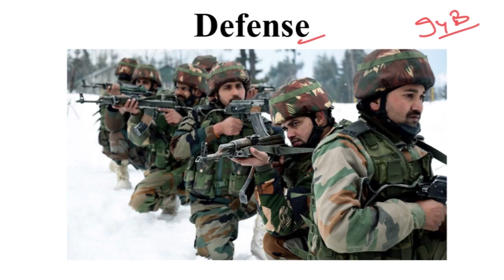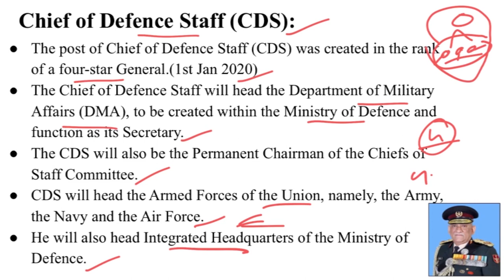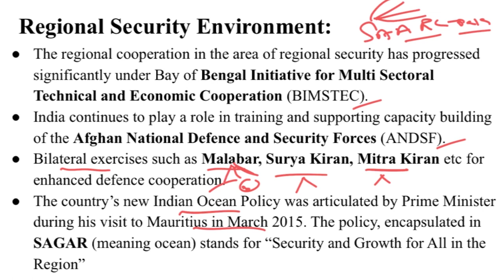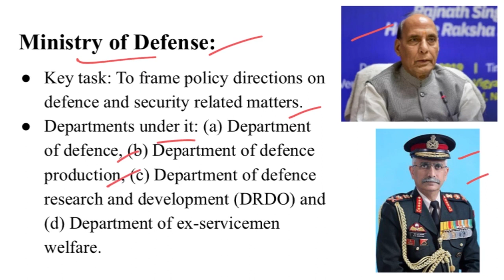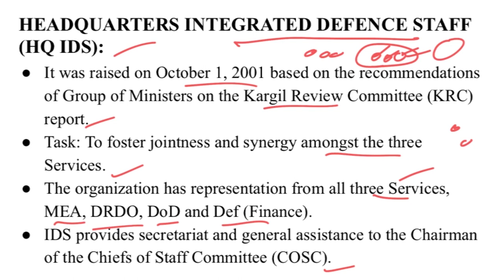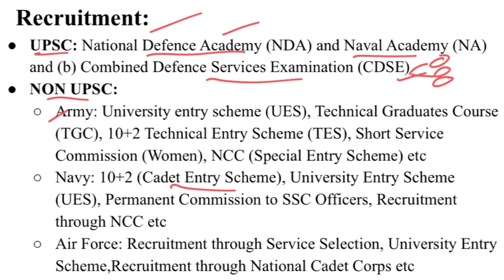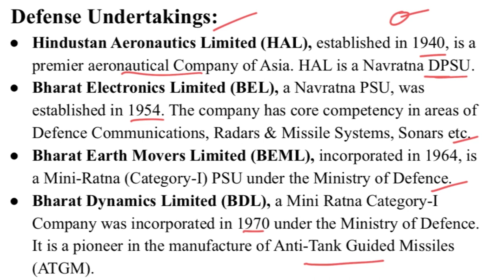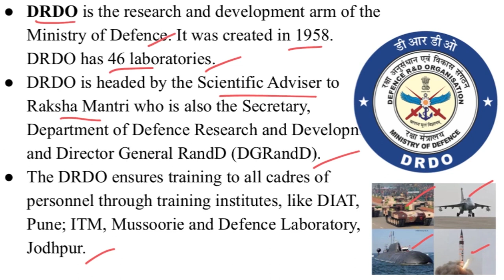Defense I India Year Book I Hindi Medium